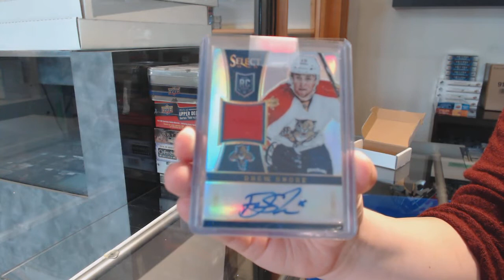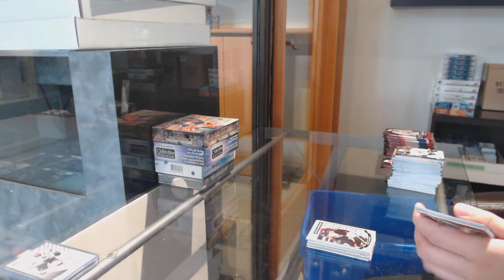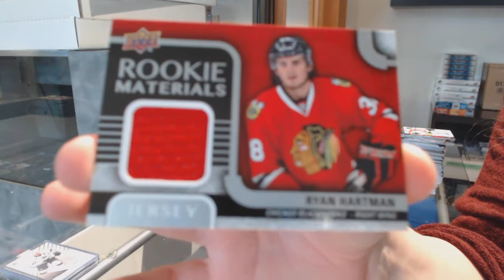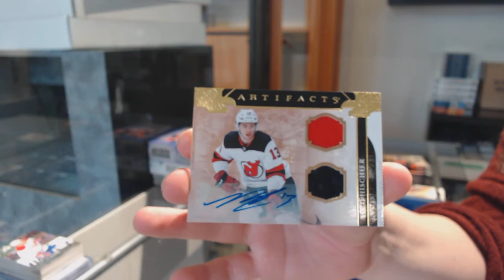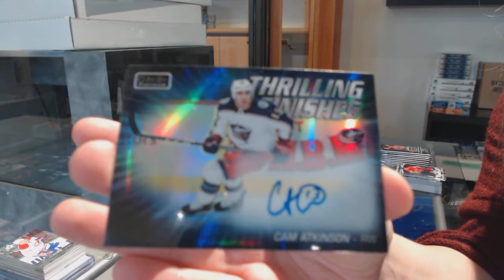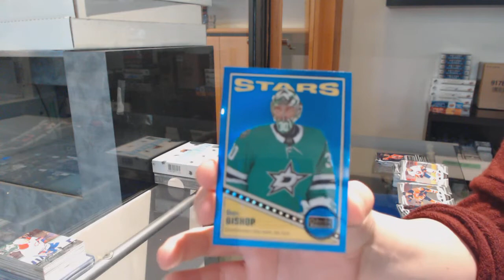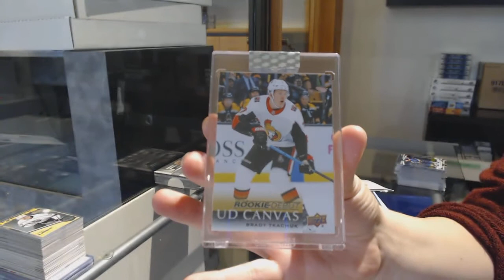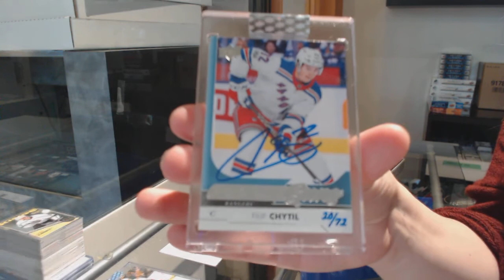7 Box Hockey Mix Break With BuyBacks - C&C GB #11,702